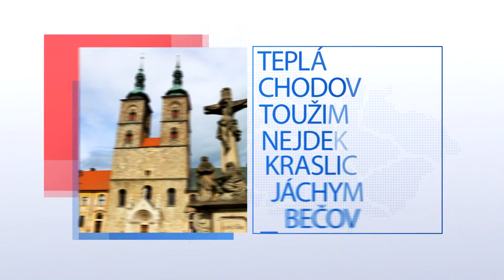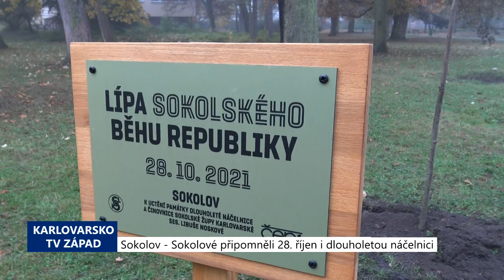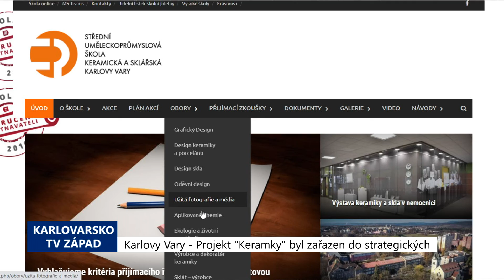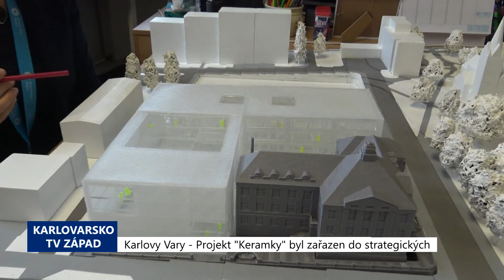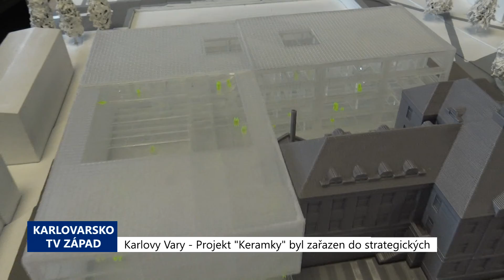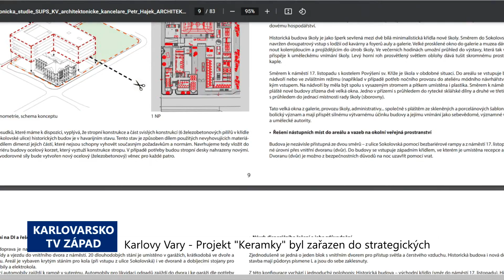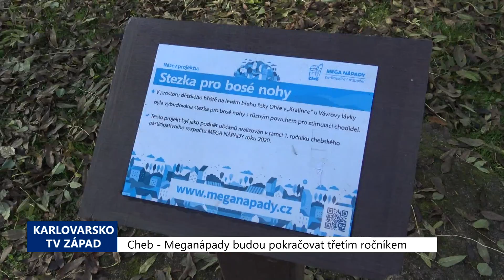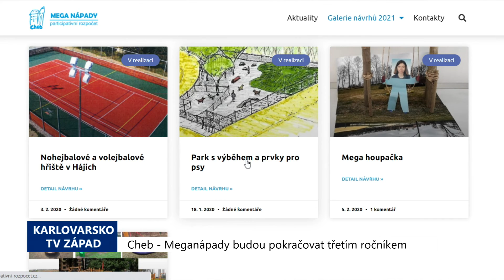Karlovarský kraj: Zprávy 45. týdne 2021 (TV Západ)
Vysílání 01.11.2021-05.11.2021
1. Sokolov: Sokolové připomněli 28. říjen i dlouholetou náčelnici (TV Západ)
2. Karlovy Vary: Projekt "Keramky" byl zařazen do strategických (TV Západ)
3. Cheb: Meganápady budou pokračovat třetím ročníkem (TV Západ)
4. Sokolov: Bezbariérovost na ZŠ Pionýrů vyjde na 3 miliony korun (TV Západ)